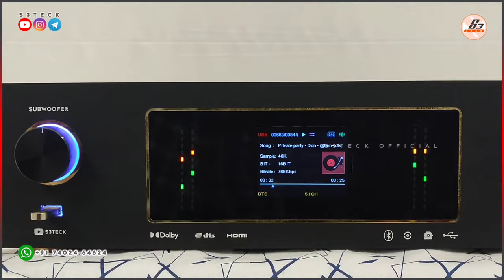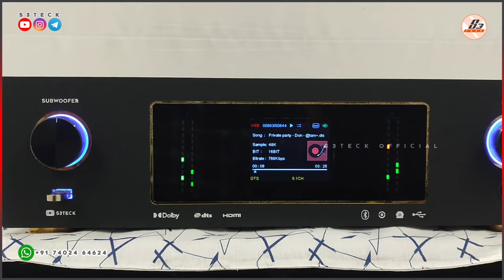5.2 Dolby Package | DSP Based AVR Model Amplifier with Pioneer Subwoofer 🔥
infinity
high performance
tata
24v amplifier
bus amplifier
tipper amplifier
charging option
ticket machine
townbus
tataintra
intra
surround
master
jbl
Harman
igl
iiGL
igl subwoofer
budget subwoofer
low cost subwoofer
sakthi
subpre
zipp
coaxial
coaxial speaker
zipp speaker
MagnetZ
magnetz speaker
magnetz subwoofer
tweeter crossover
karaoke
mic
Denon AVR
Denon 250BT
FLAC
MP3
AAC
WMA
audio formats
usb module
all formats usb
echo
ATC
active tone control
ATC BT
bus bt
maharaja
maharaja power amplifier
maharaja transformer
6 fet
double transformer
atc bt dx
grace
shan
Shan Prologic SSDX II
NEC Japan IC
Hi-tech Surround Board
hitech
Ultra Digital
maxwin
stk Amplifier Tamil
maxwin VU meter
Maxwin Speaker Protection
UD Speaker Protection
ultra digital audio board
Kumar audio board
6 fet mono
4 fet mono
power amplifier
transistor
high-power
stereo
vu meter
ahuja
pa
5.2 amplifier Tamil
double subwoofer
denon av receiver
av receiver speaker package
pa amplifier
hi-power
transformer
poweramplifier
Pongal
diwali offer
happy pongal
celebration
offer price
best offer
JBL Subwoofer
Infinity Subwoofer
beast
active Subwoofer
infinity Subwoofer
beast mode
Active Subwoofer Tamil
Speaker box design Tamil
Crystal Prologic board
Crystal Sub pre board
crystal Bass treble board
Gem Tech
gem tech remote kit
Astra kit amplifier Tamil
Dolby Digital Amplifier Tamil
DTS Surround Amplifier Tamil
Sony Subwoofer
Maharaja Audio
Maharaja 4 Fet
Maharaja 6 Transistor Mono
8 Transistor Mono board
10 Transistor Mono board
incubator kit
fan controller
temperature sensor
speaker box Package
Skywin Hi-tech
skywin Hi-tech Front End Board
digital front end board connection
PT2151
FR6311
Pre amplifier
Hi-Res Audio
all formats supported USB Module
HD Rush Box Merge
Remote kit merge with Rush Box
DSP Kit V3.0
DSP kit Tamil
Futech remote kit
Dolby supported
HDMI board Tamil
HDMI ARC Tamil
HDMI with Rush Box
Speaker protection Tamil
Additional relay Tamil
AV Receiver
AVR Tamil
Mini Theatre Setup
Budget Package
Ahuja UBA -800DP
Ahuja Amplifier Service
Ahuja Amplifier Service Tamil
DTS Supported Amplifier
Digital Amplifier Tamil
HDMI Amplifier Tamil
Alpine Subwoofer
KMS Audio Brand
TATA Ace Amplifier tamil
Car Amplifier tamil
SSS Audio Board
Ravi Audio Board
HDMI Decoder
5.1 Decoder
futech mini decoder
slim amplifier
ultra slim tamil
ud remote kit
ultra digital audio
remote kit tamil
Diwali offer
amplifier offers
DSP kit latest version
ft003
Futech DSP kit
2.2 Amplifier
Sachin Sruthi Bass Treble
Dual Subwoofer
gem tech remote kit tamil
new version astra kit
7.1 decoder
gym amplifier
gym music system
bahubali
home cinema
dj amplifier
stage master Tamil
dj amplifier tamil
power amplifier tamil
2.1 power amplifier
Pioneer Subwoofer
Pioneer Champion series Subwoofer
Martin Audio Board
Martin Audios
Dolby Atmos amplifier
Dolby Atmos Tamil
AVR Tamil
AV Receiver Tamil
bassoon remote kit
gtech